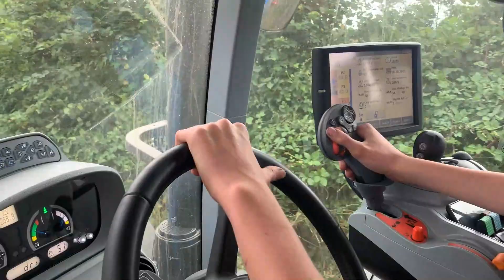🇫🇷Déchaumage T7 245 & M100 à l’épareuse 🤩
Pour cette nouvelle vidéo, je vous présente
un New Holland T7 245 et New Holland M100
sur un chantier d"épareuse et de dechaumage des blés .

Je tiens à remercier les chauffeurs ainsi que l'entreprise pour leur accueil sur le chantier !
Ma page Facebook pour me contacter si vous avez des chantiers à côté de Guingamp

Mes réseaux pour me contacter :
Mon Instagram 📸:Martin Agri22